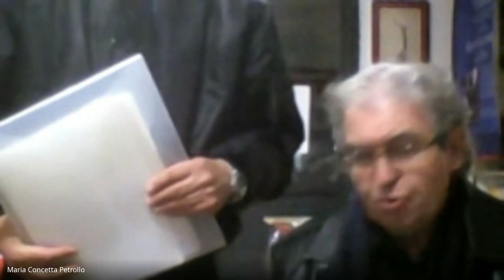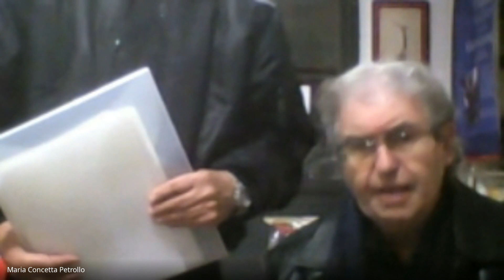Incontro con Marco Palladini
Presentazione di Creando caos di Marco Palladini. 15 dicembre 2023.